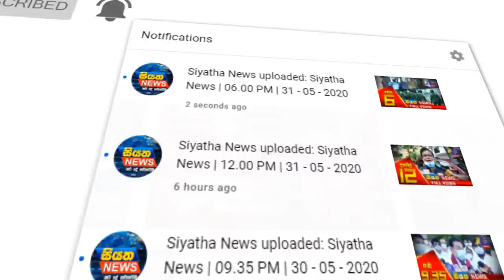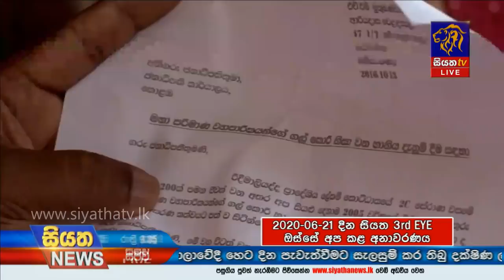Siyatha News | 09.35 PM | 27 - 06 - 2020